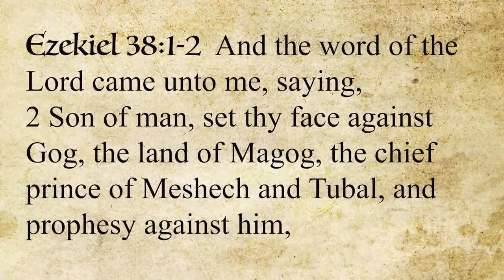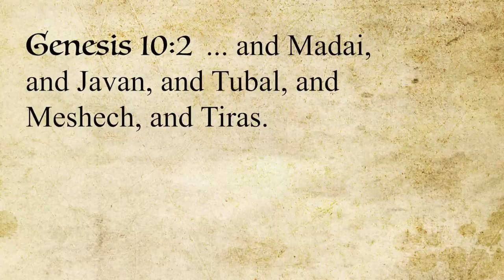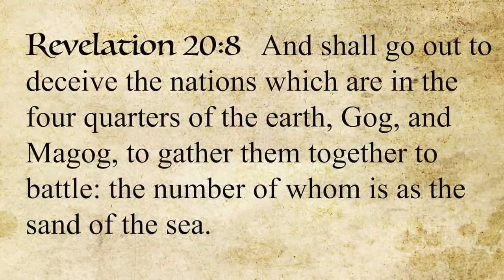The Prophecy of the War in Israel They Got it Wrong